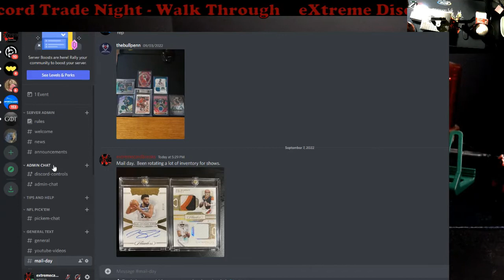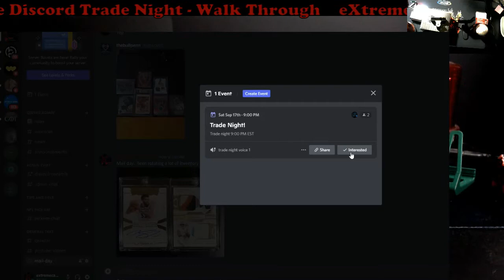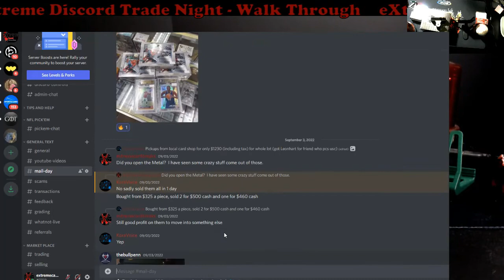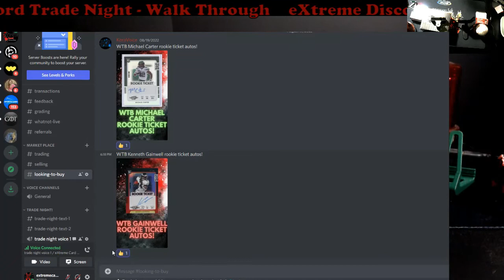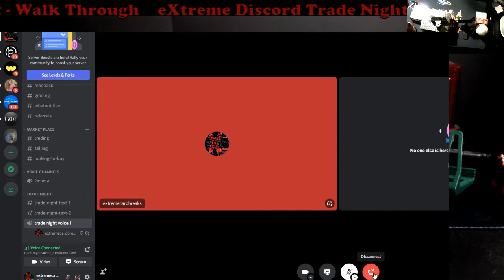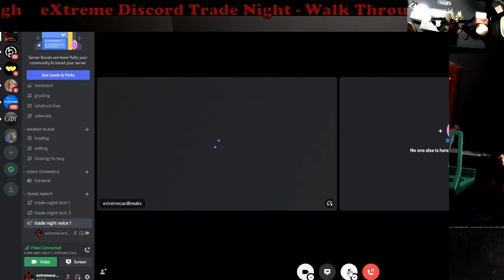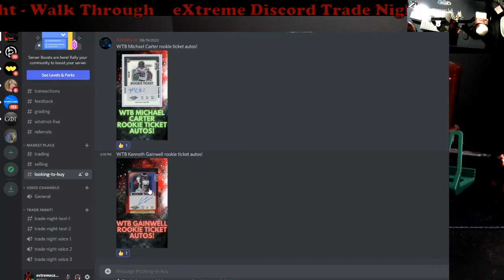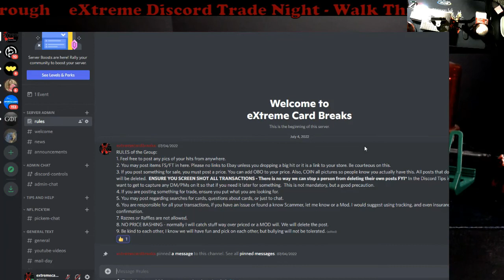eXtreme Discord Trade Night - Walk Through of Discord and Event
1811 N Dixie Ave #104

Who do I collect:
Roberto Clemente
Michael Jordan
Nolan Ryan
Sidney Crosby
Vintage Cards